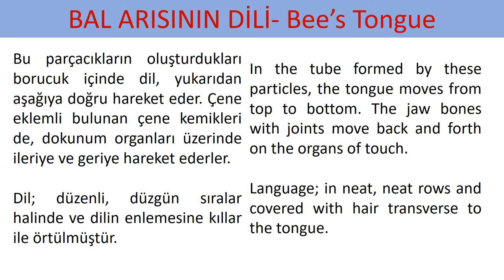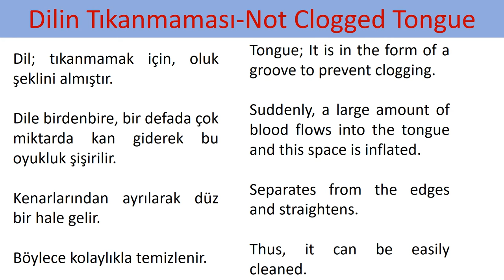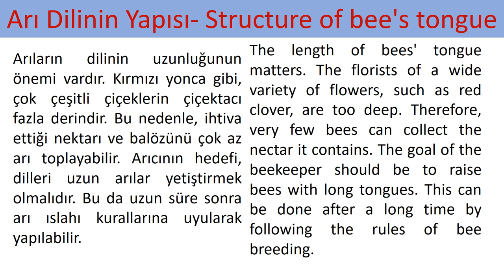63 Temel Kaynak BALARISININ DİLİ-NEDEN TIKANMADIĞI- Basic Sources: BEE'S TONGUE AND WHY NOT CLOG